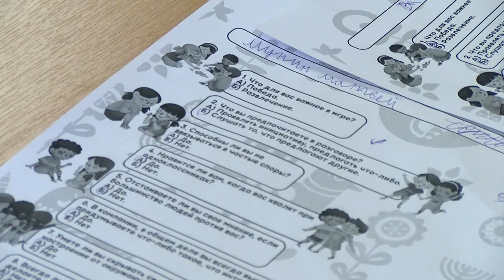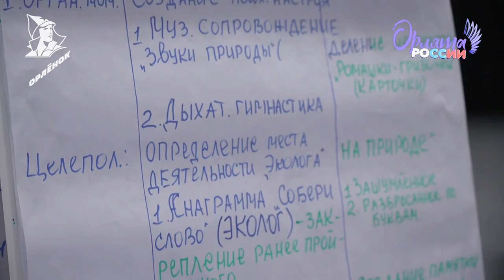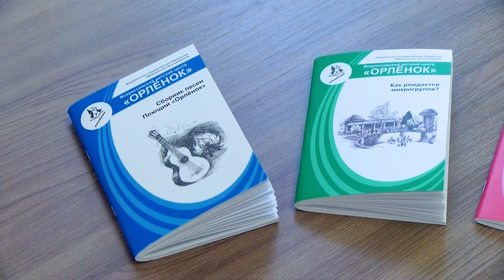Тьютор школы № 1 Татьяна Рябова прошла программу повышения квалификации в центре «Орлёнок» в Туапсе